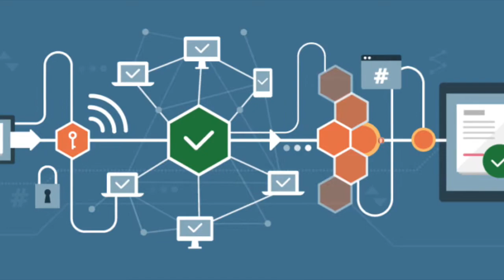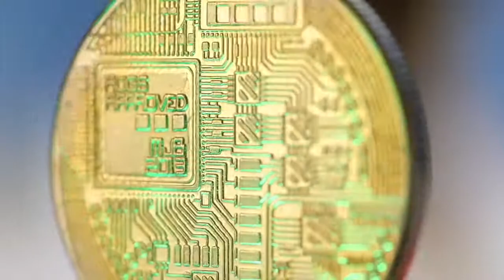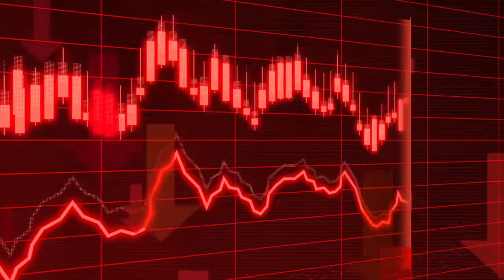5 Platforms of Disruptive Innovation - Cathie Wood | Quantum Wealth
5 Platforms of Innovation, innovation, Cathie Wood: a tech investor doing God’s work,   Wood, Elon Musk, millionaire mindset, Quantum Wealth
Innovation gains Traction During Tough Times
Innovation Solves Problems
Better, Cheeper, Faster,
More Productive Products and Services
We Believe 5 Innovation Platforms
1. DNA Sequencing
2. Robotics
3. Energy Storage
4. Artificial Intelligence
5. Blockchain Technology